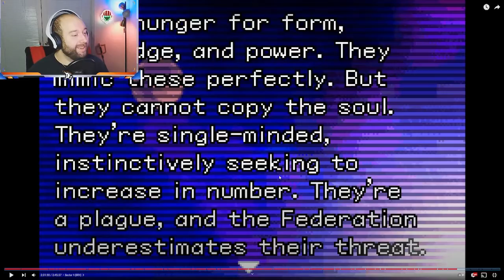Best Stream Clips 2021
The best twitch clips of DigiGator for 2021! I played a helluva lot of games and got roasted tons! Hope to bring more of this type of format throughout 2022! Enjoy!